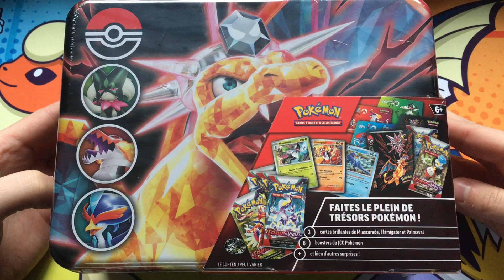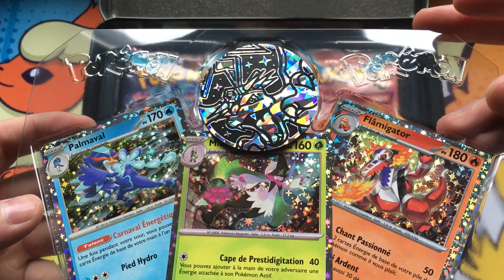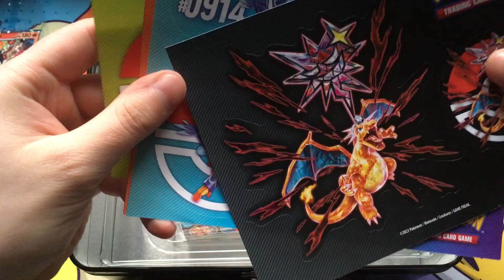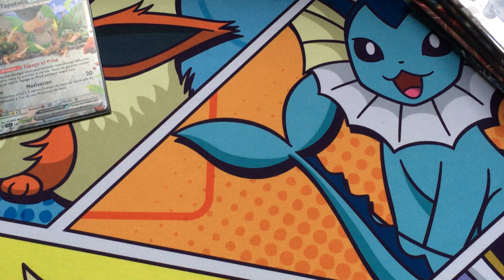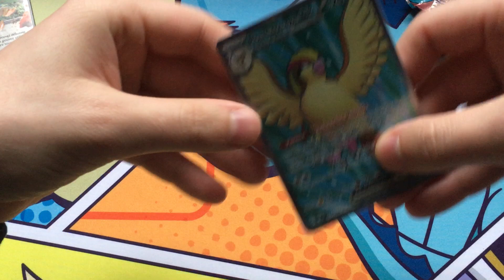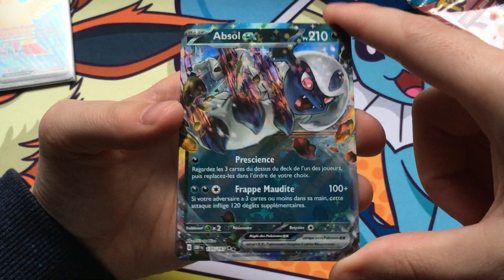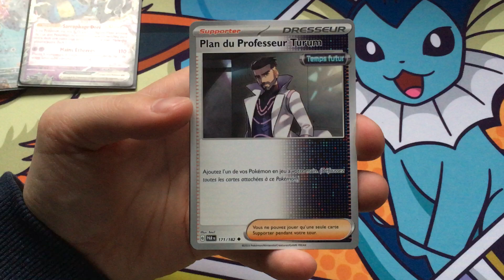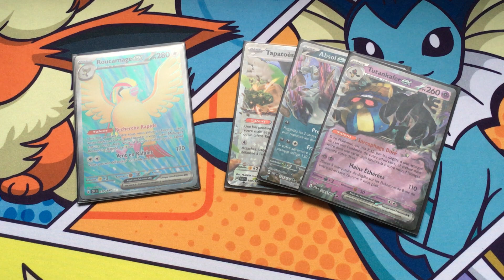LE NOUVEL ITEM DU MOMENT ! Ouverture de la Valisette Dracaufeu Téracristal Obscur [EV02 EV03 EV04].